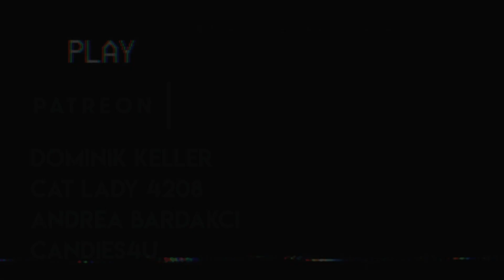Henkersmahlzeit // Albtraumarchiv (Creepypasta German)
Bock mit mir und anderen Fans zu quatschen? Tritt dem Discordserver des Albtraumarchivs bei!